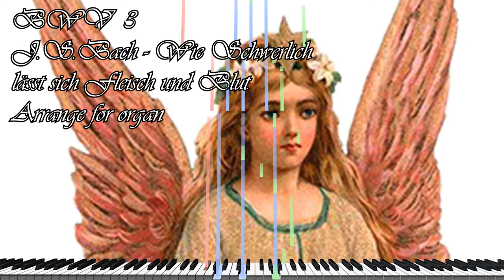BWV 3 Wie Schwerlich lässt sich Fleisch und Blut arrange for organ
The recitative, "Wie schwerlich läßt sich Fleisch und Blut" (How difficult it is for flesh and blood), combines the hymn tune sung by the four-part choir, with interpolated text sung by the soloists in turn. The lines of the hymn are separated by a joyful ostinato motif derived from the chorale tune. The musicologist Julian Mincham writes that the "hybrid recitative provides an excellent example of Bach's experiments of investing long texts with sustained musical interest".

(S, A, T, B)
Wie schwerlich läßt sich Fleisch und Blut
(Tenor)
So nur nach Irdischem und Eitlem trachtet
Und weder Gott noch Himmel achtet,
Zwingen zu dem ewigen Gut!
(Alt)
Da du, o Jesu, nun mein alles bist,
Und doch mein Fleisch so widerspenstig ist.
Wo soll ich mich denn wenden hin?
(Sopran)
Das Fleisch ist schwach, doch will der Geist;
So hilf du mir, der du mein Herze weißt.
Zu dir, o Jesu, steht mein Sinn.
(Baß)
Wer deinem Rat und deiner Hilfe traut,
Der hat wohl nie auf falschen Grund gebaut,
Da du der ganzen Welt zum Trost gekommen,
Und unser Fleisch an dich genommen,
So rettet uns dein Sterben
Vom endlichen Verderben.
Drum schmecke doch ein gläubiges Gemüte
Des Heilands Freundlichkeit und Güte.

칸타타[BWV 3]은 1724년 6월 11일에 시작한 코랄 칸타타 주기의 칸타타이다. 이 칸타타는 마틴 몰러의 18절을 가진 찬송가에 기초하고 있다. 마틴 몰러의 시는 예수를 위안과 도움으로 여긴 중세의 "Jesu dulcis memoriae" 라틴 찬송으로 거슬로 올라간다. 이 찬송이 이 칸타타가 연주되었던 일료일의 복음서 구절(가나의 결혼식에서 베푼 첫 이적)에 대해 어떤 인용도 하지 않은 것은 약간 놀랄만하다. 이 일요일을 위한 다른 두 칸타타인 바이마르 시절의 칸타타 155번과 1726년의 칸타타 13번도 이 복음서 구절을 인용하지 않는다. 대신에 이 세곡의 칸타타는 그리스도인이 천국에 이르기 위해 걸어야 하는 삶의 고통과 슬픔으로 채워진 길을 담고 있다. 아마도 이 곡들은 연주된 일요일을 위한 사도서한과 관련되어 있는 것 같다. "희망 안에서 기뻐하라! 고통 가운데 참아라! 기도함에끊임없이 하라!"(롬 12: 6-16) 바흐는 또한 마틴 몰러의 코랄 전곡 또는 부분을 다른 칸타타에도 사용하였다. 1724년의 칸타타 44번과 1727년의 칸타타 58번이 그것이다.

도입 합창은 "아다지오"라고 지시되어 있는데, 그것의 양식은 간명하면서도 인상적이다. 한 쌍의 오보에 다모르와 현의 움직임과 콘티누오는 주제를 만들고 있는데 세 개의 높은 성부는 관련 있는 코랄 ("에수 그리스도, 나의 삶의 빛"이라는 곡에서 따온 멜로디)에 들어가기 위해 이들을 사용하였다.(역자 주: 코랄 멜로디의 전주곡으로 세 악기들이 연주됨을 의미하는 것 같음) 정선율은 베이스들에게 할당되었고 트롬본들에 의해 중첩된다. 칸타타 2번, 96번(A), 7번(T), 135번(B)순서를 볼 때 이 칸타타는 하나의 예외이다. 바흐의 정상적인 특성이라면 소프라노에게 정선율이 할당되었어야 했다.

코랄은 또한 모든 성부가 참여하는 다음의 레치타티브(2악장)에도 나온다. : 첫 부분은 4성부 코랄로 셋팅하였고 네 독창자가 교대로 레치타티브를 노래한다. (코랄, 테너 서창, 코랄, 알토 서창, 코랄, 소프라노 서창, 코랄, 베이스 서창임) 다음에 오는 아리아는 "두려움과 지옥", "유쾌함" 그리고 "기쁨의 천국" 같은 개별 단어를 도약과 강한 반음계 그리고 다소 멜로디적인 특성으로 강조한다. 이러한 감정들은 다음의 서창을 에측한다. 마지막 단순한 4성부 코랄 음악 이전에 바흐는 듀엣 곡을 두었다. 듀엣 곡에서도 "슬픔", "억압" 그리고 "기쁨" 같은 가사의 대조를 드러낸다. 마침내 긴 음표 그리고 조바꿈은 많은 샤프(#)를 가진 조성으로 변하는데 F# 단조는 그리스도 십자가의 견디심을 표현한 것으로 악보를 실제 보는 사람만이 알아챌 수 있는 이러한 순박한 상징을 사용한 것이 처음은 아니었다.